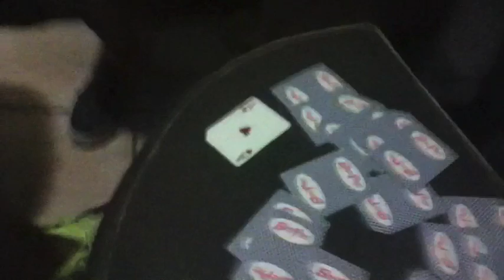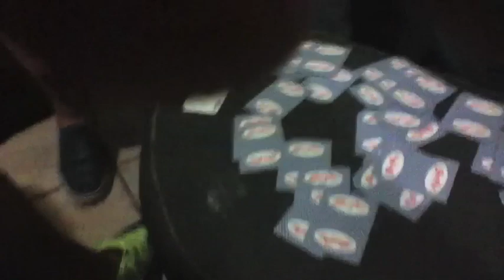Vacaciones con los primos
Agarrando cura con una baraja con mis primos de Mexicali y Merced CA